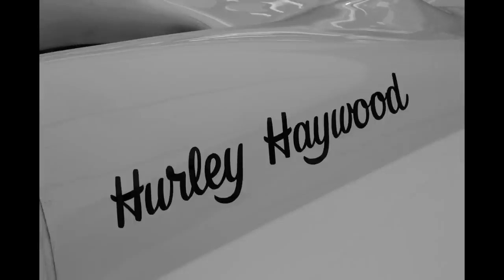Cammed And Tubbed: Dash Cam #4 - Rennsport Reunion V In Pictures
A few weeks ago while at Rennsport Reunion V, I took somewhere close to 4000 photos. What do you do with all of those? You sift through and find the decent ones, and make a video, I guess.

This took a very long time to produce. I hop you enjoy.